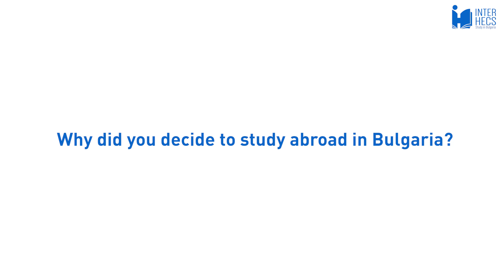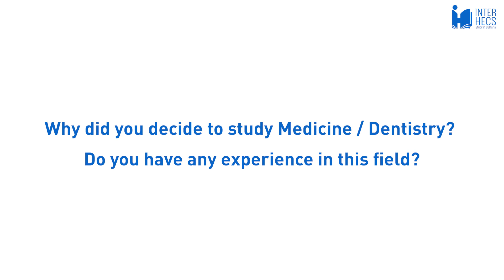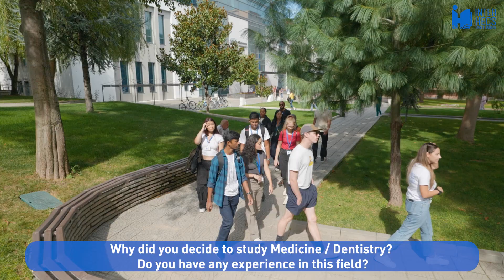Plovdiv Medical University | Stories of first-year students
International students at Plovdiv Medical University, Bulgaria share their experience with sitting the entrance exam for admission in 2022. Learn more about life in Bulgaria and apply for university admission in Bulgaria

0:00 Introduction
0:56 Why did you decide to study abroad in Bulgaria?
3:52 Why did you decide to study Medicine / Dentistry? Do you have any experience in this field?
9:08 Now that you are a student in Bulgaria - what do you look forward to?
11:20 What is your plan after graduation?